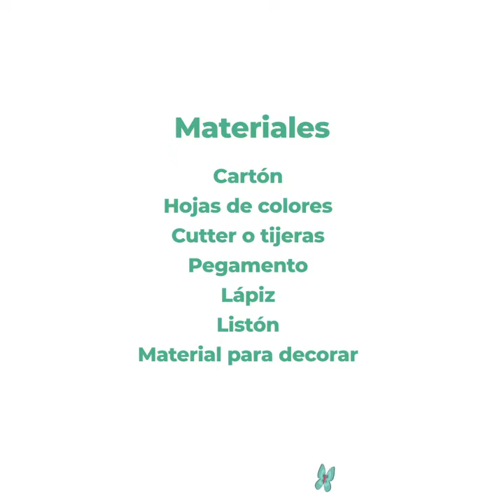Arte y Creatividad en casa | Corona de papel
Te compartimos este tutorial para hacer una sencilla corona navideña con materiales reciclado que puedes encontrar en casa.

Puedes conocer más actividades para niñas y niños de programa "Arte y creatividad en casa" en nuestra página